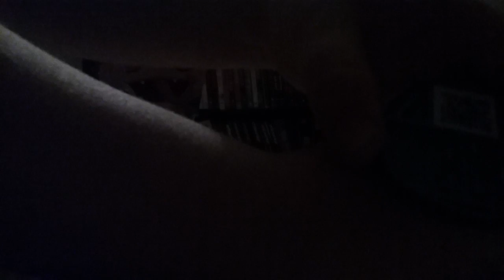Opening a yoe,kie wothe toy.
Tyler Devine